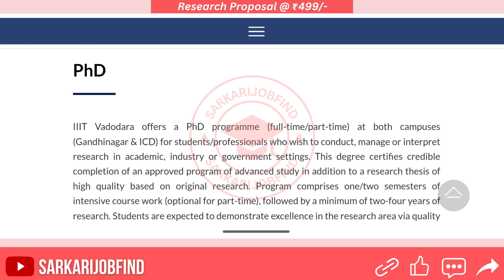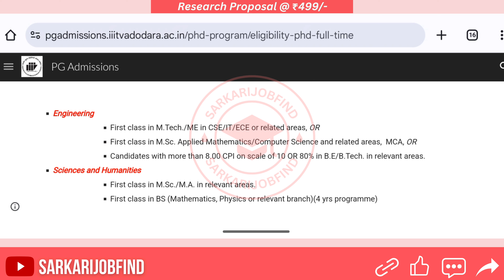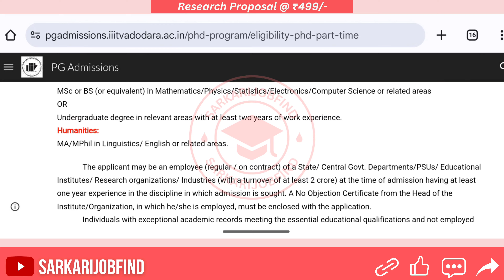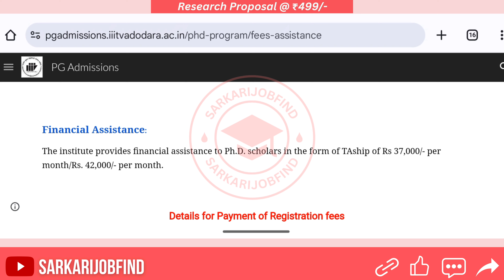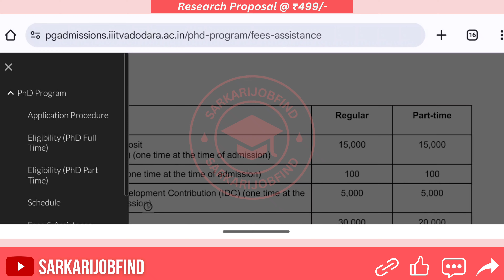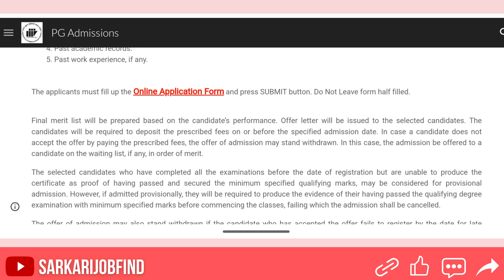New PhD Admission 2024 | Indian Institute of Information Technology | IIIT Vadodara | Apply Now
Indian Institute of Information Technology Vadodara (IIIT Vadodara) advertisement for admission to PhD programme in many subjects for the academic year 2024.